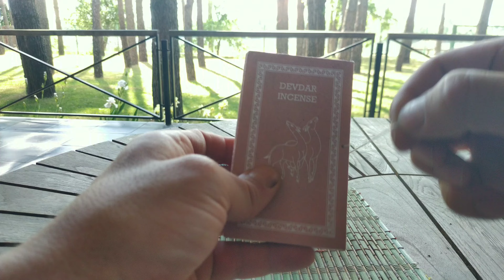DEVDAR incense Stupa box Nepalese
Overview DEVDAR incense Stupa box Nepalese